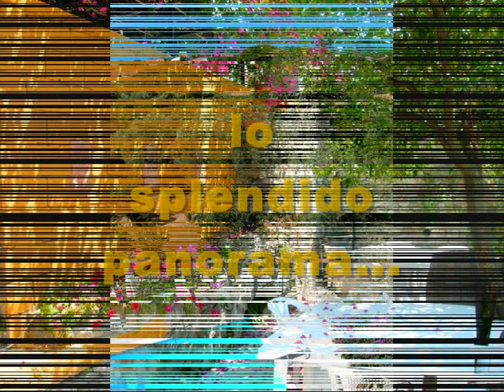Casa Vacanze in Calabria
A circa 1 km in linea d'aria dal mar Tirreno nei pressi di Fuscaldo Marina (in provincia di Cosenza), una delle cittadine della rinomata "Riviera dei Cedri" sorge "Villapiscina", immersa nel verde e dotata di piscina, a 223 metri sul livello del mare.
Vista mare da tutti gli appartamenti.